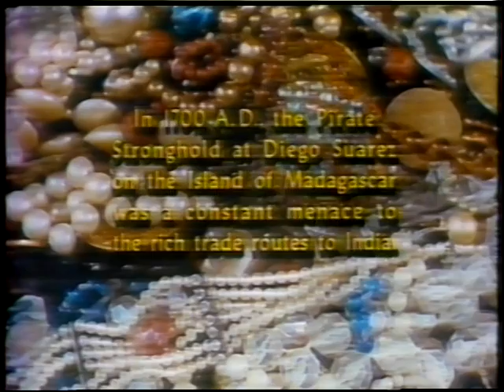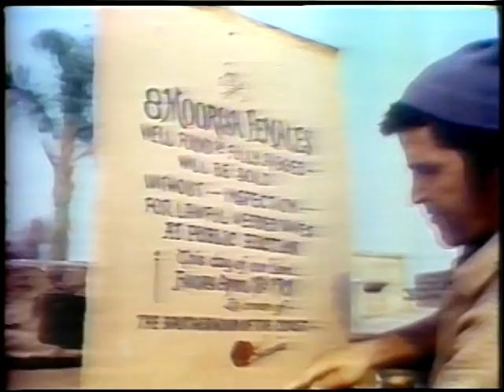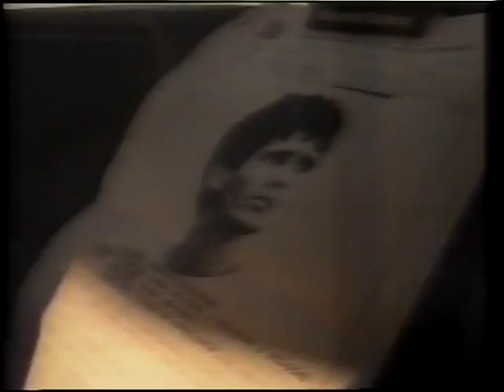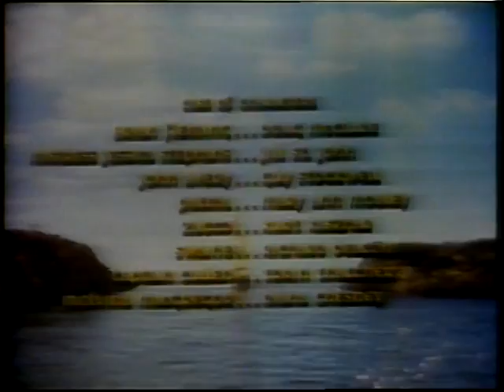O PIRATA DO REI FILME VHS TV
Gravação da televisão em VHS, década de 90.